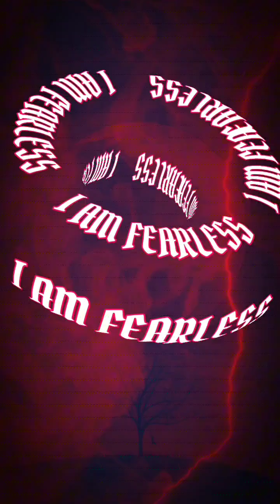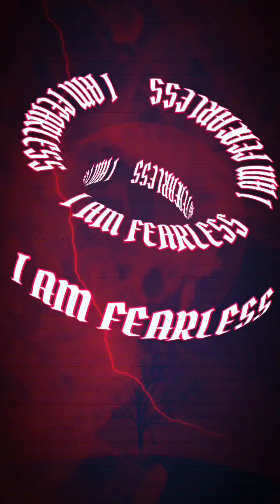🔱I AM FEARLESS🔱SUBLIMINALS🔱(use for self hypnosis, meditation, sleep)